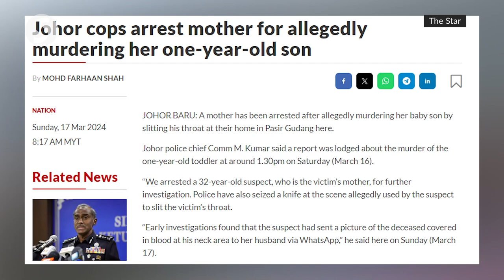Important for relatives to recognise signs of postpartum depression, says Nancy Shukri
Husbands or family members should not leave mothers experiencing 'Baby Blues' or postpartum depression alone at home, says Datuk Seri Nancy Shukri.

The Women, Family, and Community Development Minister
said that if a mother shows symptoms, it should not be taken lightly as it can pose dangers to those around her.